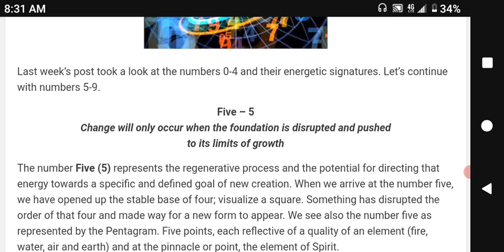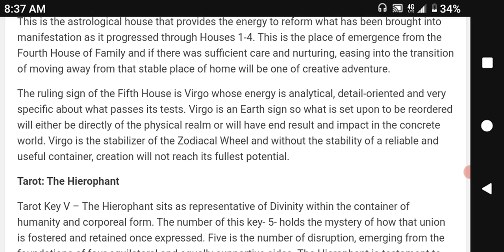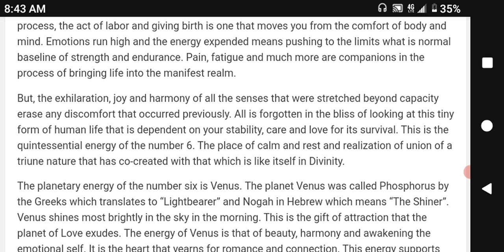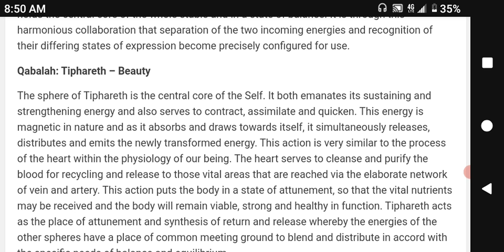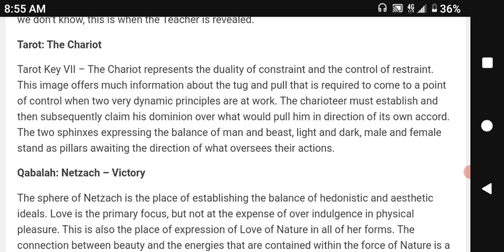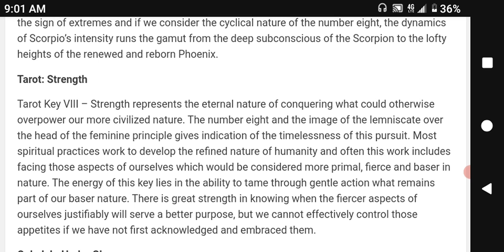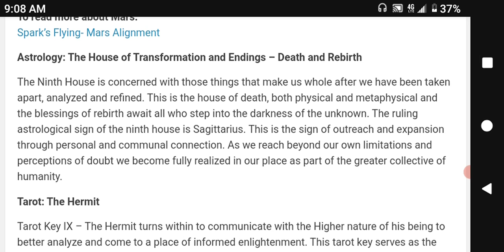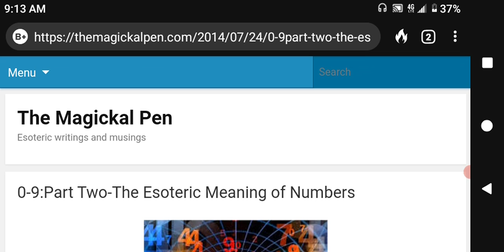Esoteric Meaning Of NUMBER's 5-9 "Part 2"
Peace! This is about Numbers 5-9 and explains what ten really is.